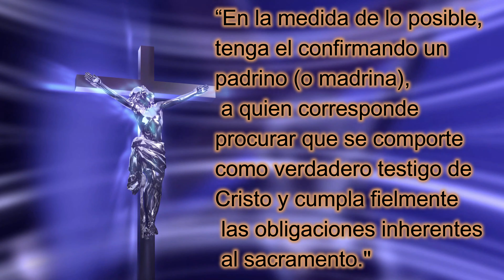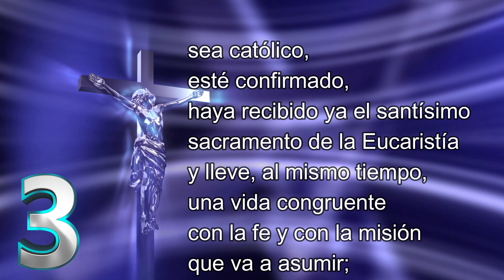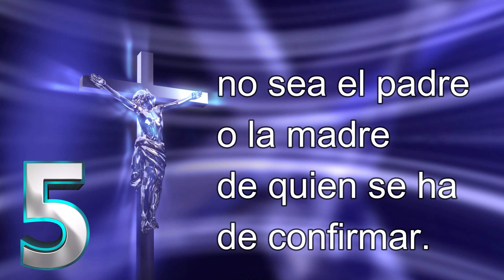Requisitos para ser Padrinos de Confirmación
¿Has sido elegido para ser padrino o madrina del Sacramento de la Confirmación? En este video te decimos cuáles son los requisitos que debes cumplir.